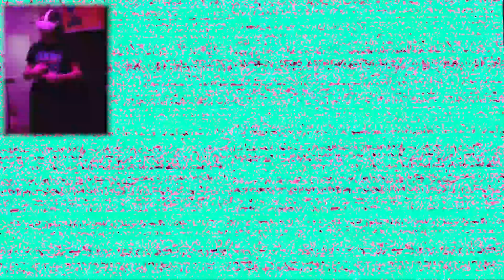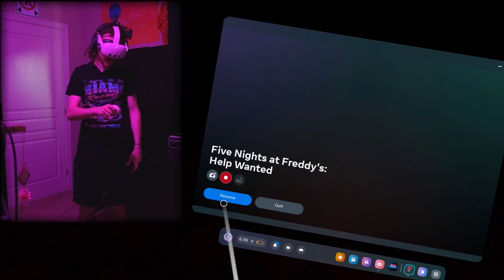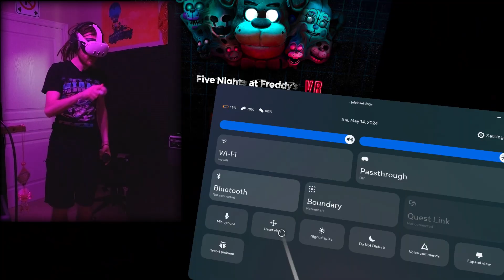Five Nights at Freddy's Help Wanted VR (Part 15)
Five Nights at Freddy's Help Wanted VR full gameplay til i can afford fnaf vr 2 :D hope you guys enjoy, next episode soon!! tese videos r really easy and fun to make so itll be out faster than my usual 1 video very 3 months

make sure to check out my spotify and apple music and soundcloud and stuff!

dancing!